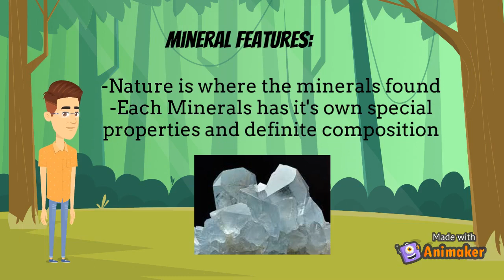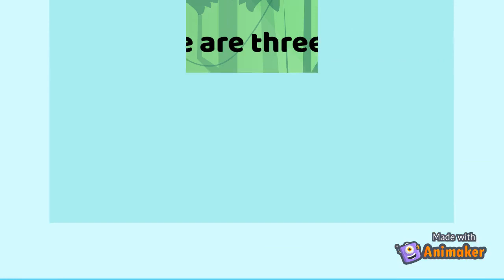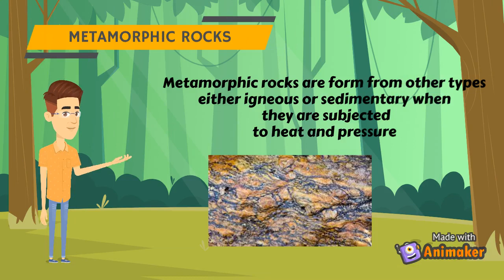GRADE 5 SCIENCE: ROCKS AND MINERALS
A mineral is a naturally occurring inorganic element or compound having an orderly internal structure and characteristic chemical composition, crystal form, and physical properties. Common minerals include quartz, feldspar, mica, amphibole, olivine, and calcite.

A rock is an aggregate of one or more minerals, or a body of undifferentiated mineral matter. Common rocks include granite, basalt, limestone, and sandstone.